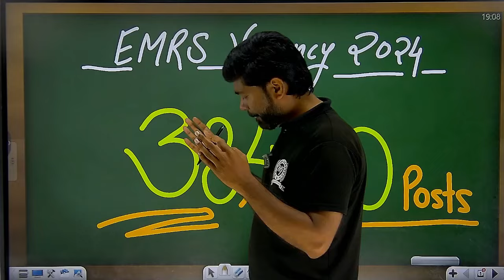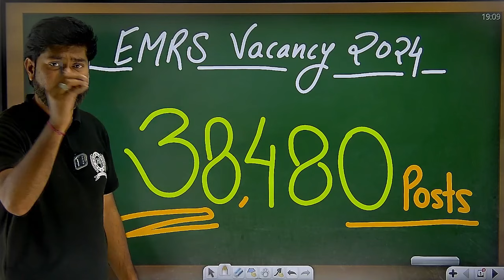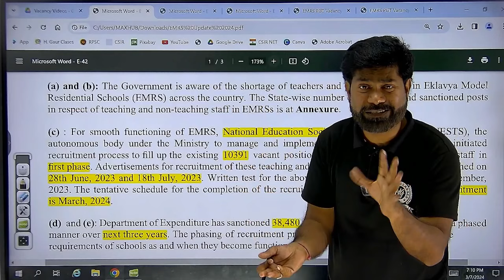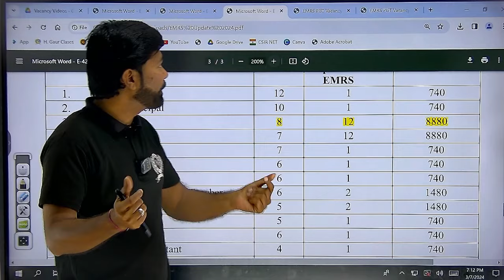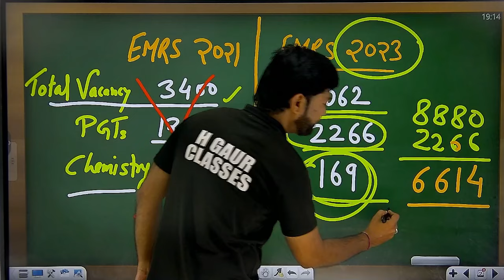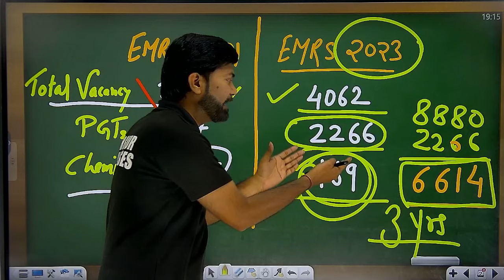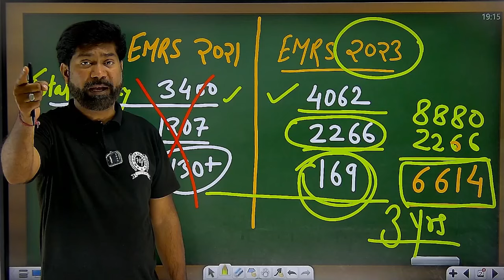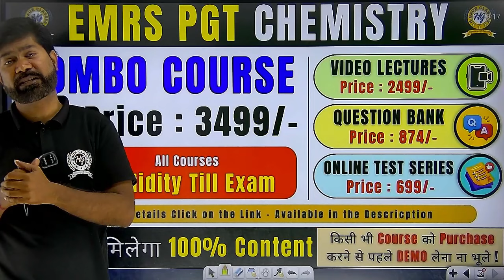EMRS Vacancy 2024 | 38480 पद स्वीकृत | सच या अफवाह